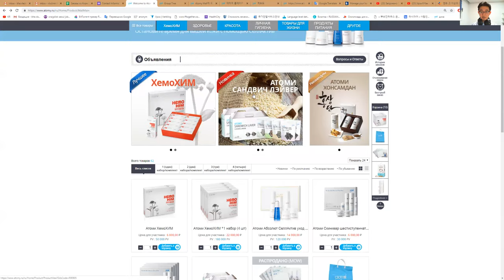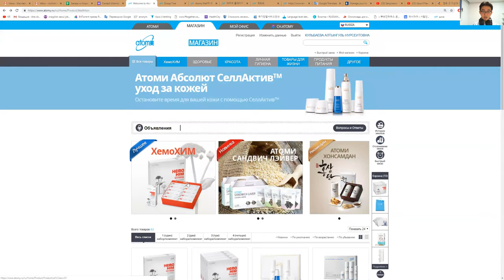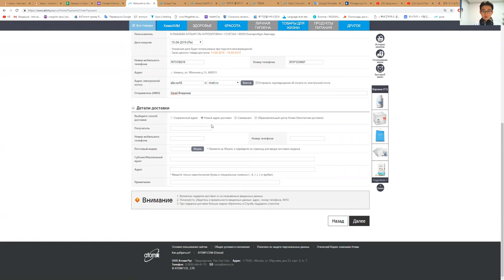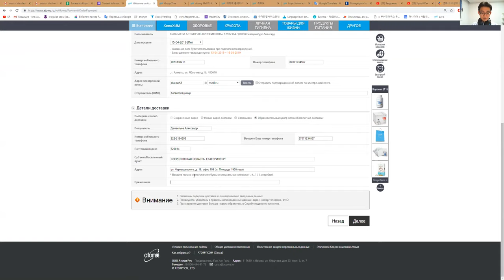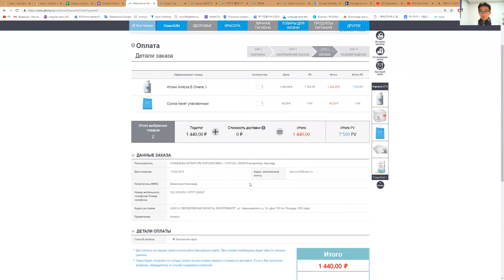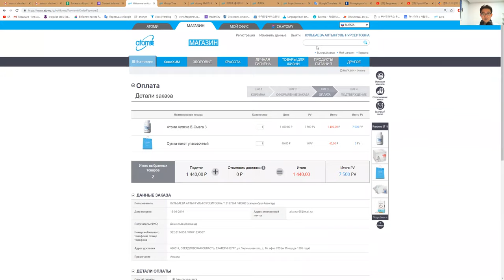Урок 8 Официальный сайт Как делать покупки